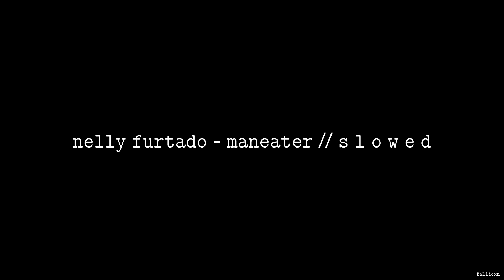Nelly Furtado - Maneater // S L O W E D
you either wanna be with me or be me

Fallicxn